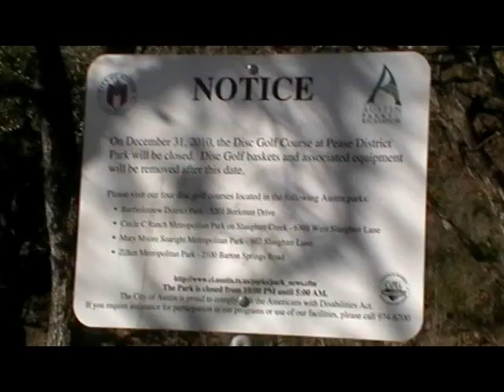Machado Disc Golf Sick Aces 2n1 Day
12/31/2010 Pease Park closes ...1/1/11 Baskets still up so we play an early round and jeff aces #5 ...then he aces #12...2 in 1 day